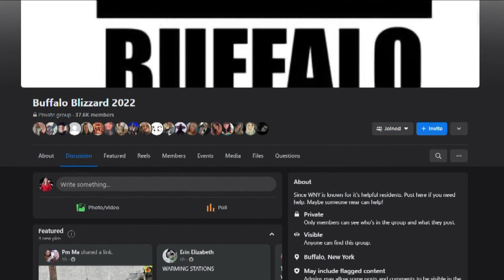Facebook group attempts to help people who are stuck in winter storm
Because first responders can't get to people who are stuck in the winter storm, the Western New York community is stepping up to help one another tonight.